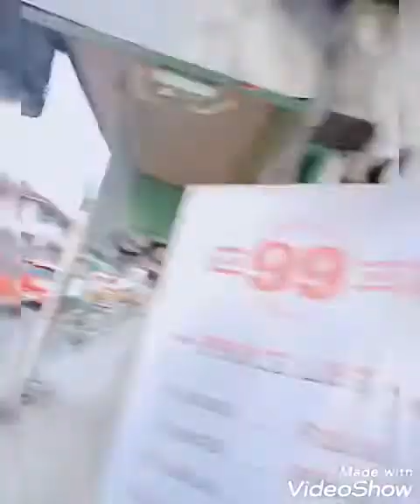binigyan ko ng 20pesos si Kim dahil wala pa ako sahud sa youtube'❤️😂👍 hehehe